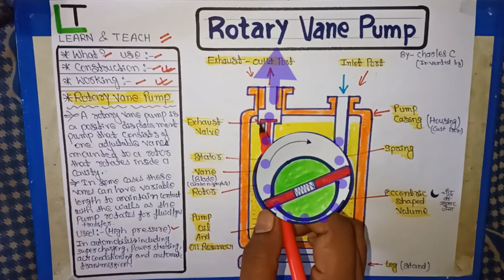Rotary Vane pump (Hindi)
Explain
Rotary Vane pump in Hindi with animation
use and function
construction and working with animation in hindi